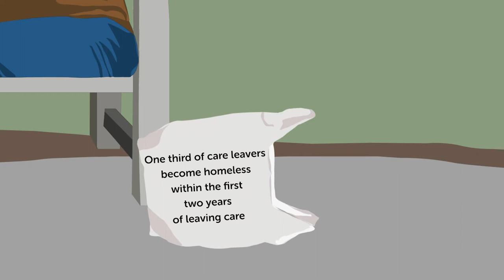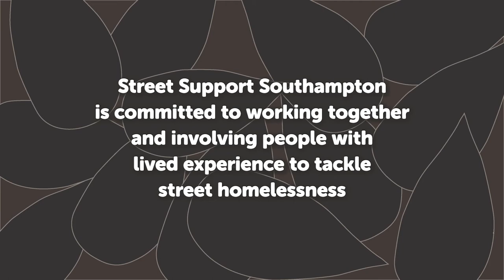The Journey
As part of their final year project, BA (Hons) Media Production students created this short film, which aims to spread awareness of homelessness and encourage charitable action.